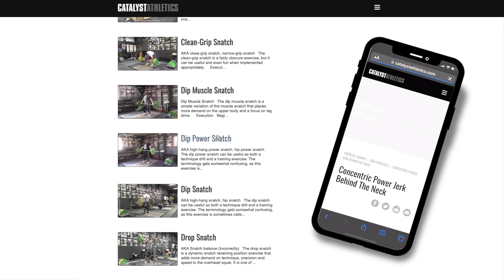Clean Lift-Off | Olympic Weightlifting Exercise Library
*AKA* Clean pull to knee

The clean lift-off is just the initial portion of a clean pull.

Set the clean starting position tightly and push with the legs through the whole foot against the floor similarly to a squat. Maintain even balance over the whole foot and actively keep the bar as close to the legs as possible, and maintain approximately the same back angle. Stop when the bar reaches the knees and return to the floor. There is no pause in the top position.

*Purpose*
The clean lift-off trains strength, balance and posture in the first pull of the clean, and is helpful to allow a lifter to focus on it in isolation. The reduced range also reduces the systemic and local stress of the exercise, allowing it to be used in conjunction with more volume of other pulling exercises.

*Programming*
Generally the clean lift-off should be done for 2-5 reps per set anywhere from 80%-110% of the lifter’s best clean depending on the lifter and how much emphasis needs to be placed on speed versus strength, and how well they can control the position. Newer lifters whose cleans are significantly limited by technique will likely need to pull much heavier percentages to adequately train strength in the pull. In any case, the weight should not exceed what the lifter can do with proper positioning and technique and speed in the final extension.

As a strength exercise, it should be placed toward the end of a workout, but because it also involves some speed and technique, it’s generally best placed before more basic strength work like squats.

Get Olympic weightlifting programming that's been used by over 100,000 athletes around the world